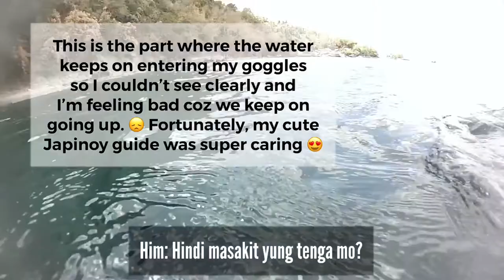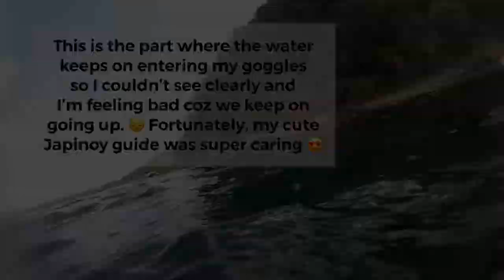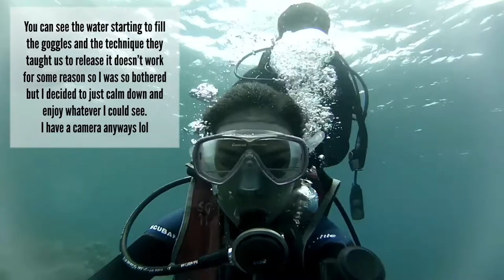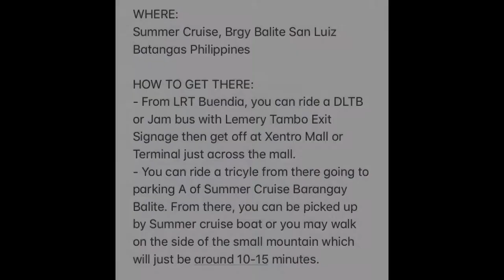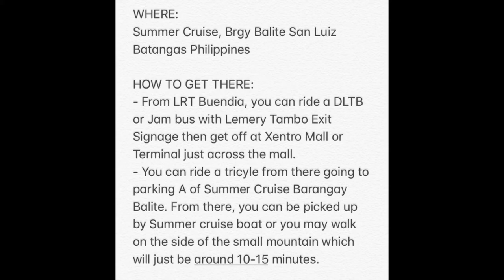MY FIRST SCUBA DIVING EXPERIENCE | Summer Cruise and Diving Resort, Batangas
Sooo this is long overdue since this was taken last year in March. Got some ample time to edit the video to show our first ever scuba diving in Summer Cruise and Diving Resort in San Luis Batangas.

This was a short yet thrilling experience since scuba diving is one of my bucket list and I’m glad that I got to put a big fat check on it now!

For those who are interested to have the same experience, you may visit Summer Cruise Facebook Page via this

PLEASE SWITCH TO 1080P FOR BETTER QUALITY AND ADJUST VOLUME ACCORDINGLY